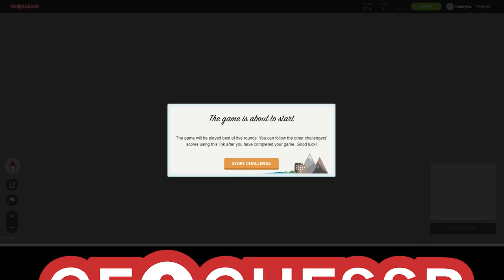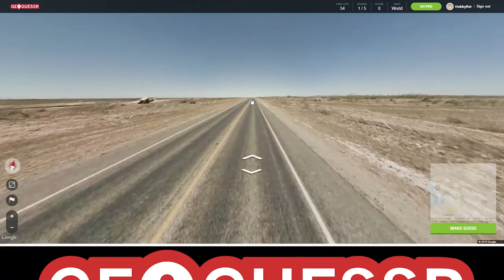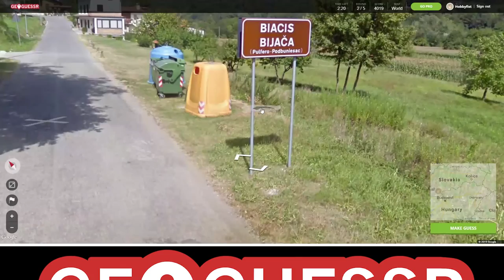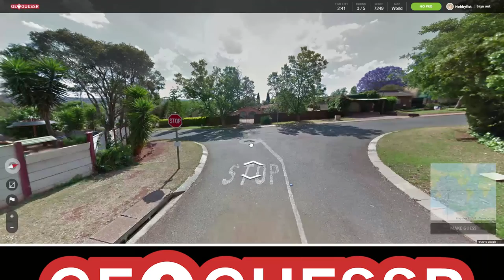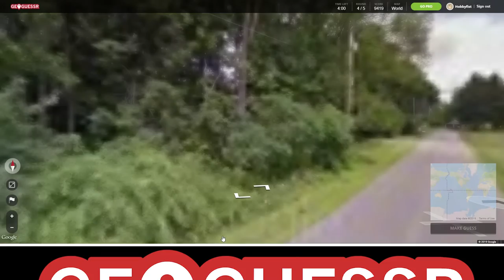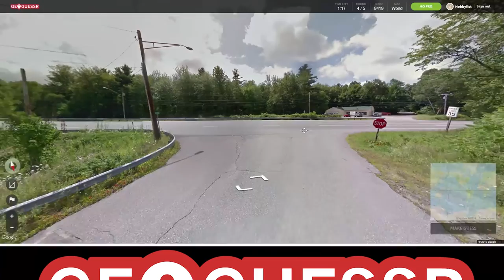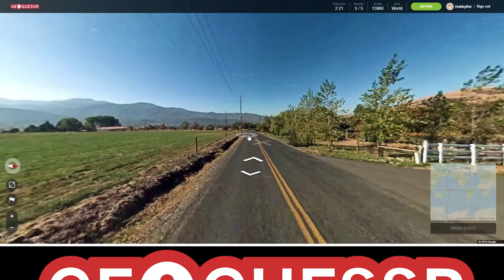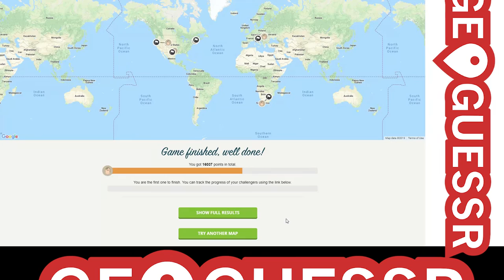Hobbyfist Geoguessr - [Part 145] S'no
Nuff.